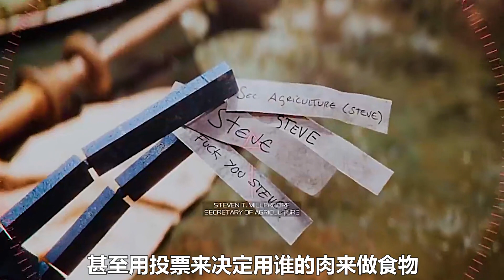喵星人果然强大#爱死机3